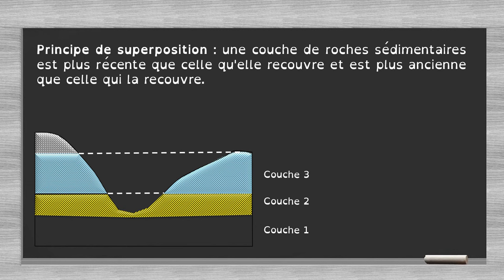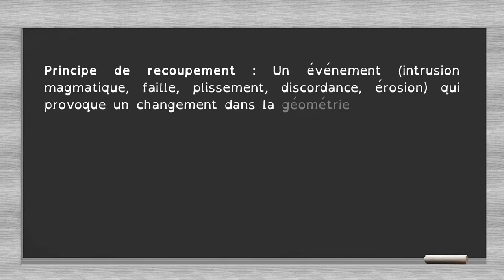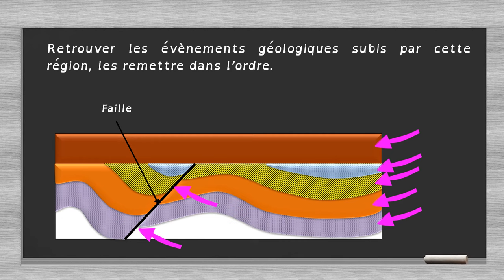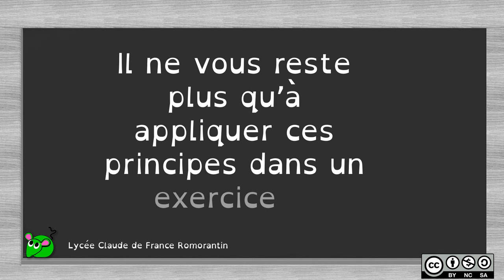La Datation relative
Les grands principes de la datation relative